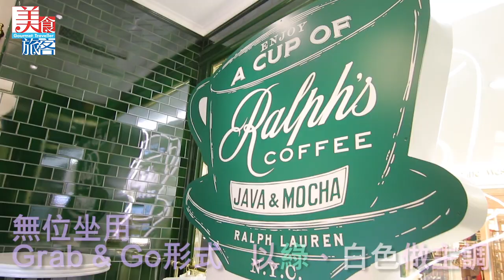Ralph Lauren亞洲首間café海港城開業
千呼萬喚Ralph Lauren亞洲首間咖啡店終於都開咗喇！唔同倫敦同紐約店，香港店無位坐只係Grab & Go形式。咖啡豆用美國勁人氣嘅咖啡店La Colombe出品；仲有最出名每日新鮮做嘅Chocolate Cake同埋Brownies。係粉絲嘅話歎完不妨順手買走咖啡杯碟、帽、Tote Bag、Tee等等做個紀念。